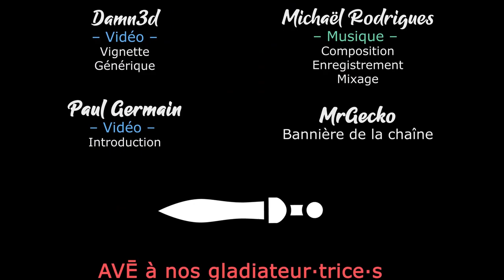RimWorld - EP32 - Où l'on combat une infestation [FR][Gaelden]